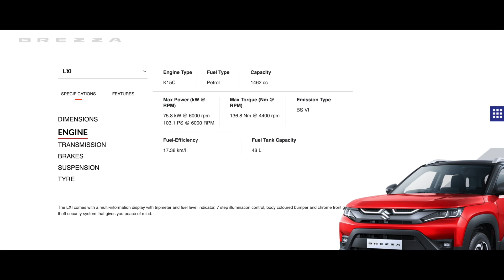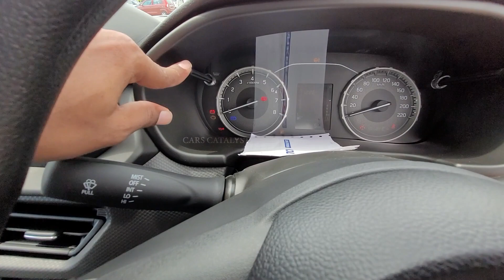Maruti Suzuki Breeza LXI |10 லட்சத்திற்கு எப்படி இந்த Compact SUV ?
Hello Makkale, presenting you the  Maruti Suzuki Breeza Lxi Tamil review.We have reviewed the design, interior, features, performance, ride, handling, braking, steering, price, and of course give you a verdict on whether you should buy a Maruti Suzuki.

Asir Maruti,
Ettayapuram Road,Tuticorin

Special Thanks to Mr.Rajkumar,Mr.Pravin for providing the car.
Thanks to Mr.Rufus,Athiban,Mr.Sibi,Mr.Gokul, Dr.Hepzi for Supporting us.
Cast: James Graham

Special Thanks to Almighty GOD,Parents and Family.